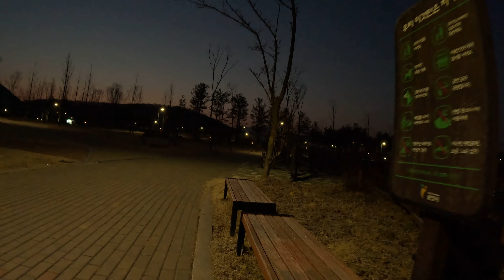[4K] Korea Walking 365 "Anyang Small Stream Walking Route" in GyeongKi Province of Korea